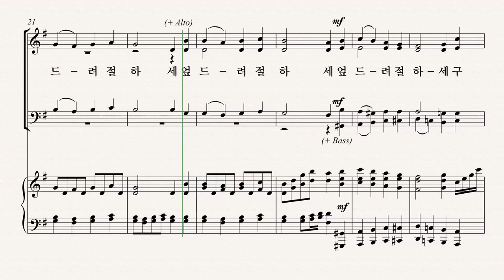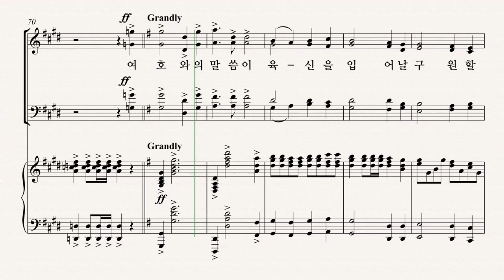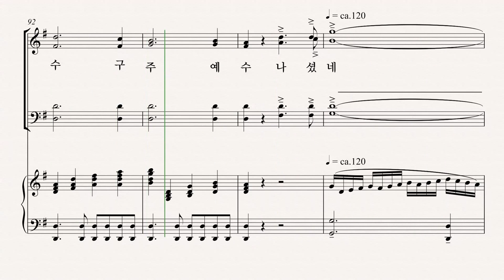[성탄절 칸타타] 최정연 '사랑으로 오셨네' 06.참 반가운 성도여 BASS 파트 듣기